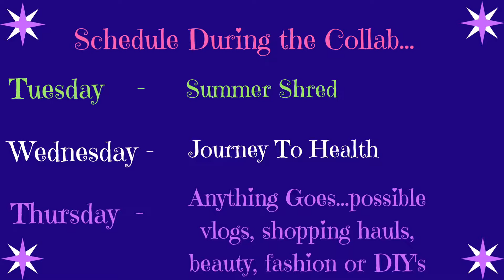Summer Shred Week 6 - Weigh in 5 - My 100lb Weight Loss Journey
Brendaz Journey

Elida

Yenii Vargas

Praize craze with Gina

Weightlossmama100

Berrydeliciousapple